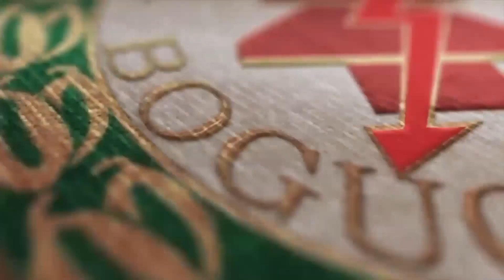Wideo | Izolator Boguchwała - Resovia II Rzeszów 4:3 (sparing, 24.02.2021)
Zobaczcie bramki jakie zawodnicy Izolatora strzelili w meczu sparingowym z Resovią II Rzeszów ⚡

Dla Biało-zielonych trafienia zanotowali Kacper Penar 2 gole oraz Aleksander Gajdek i Michał Worosz ⚽👍